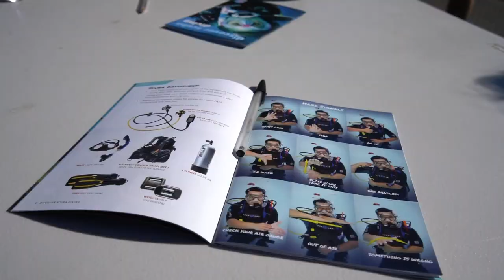Try SCUBA Diving | Dive Busselton Jetty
Haven't dived before? Try SCUBA diving 1.7km out to sea. Its safe, fun & amazing!
Or have you done a dive course but need to refresh your dive skills before diving unsupervised again? The Wonder Under the Jetty is the perfect place for this - easy and simply stunning!

Try SCUBA Diving gives you an opportunity to experience SCUBA diving with an expert dive instructor by your side. You will learn the basics of SCUBA diving safely and enjoyably, the descend under the water’s surface and Jetty to get up close and personal with the marine wonderland.

Refresh Your Dive Skills with your own SCUBA instructor recapping what you learned when you did your dive course, then joining you for a Jetty dive too!

Filmed and Produced by Jordan Walden